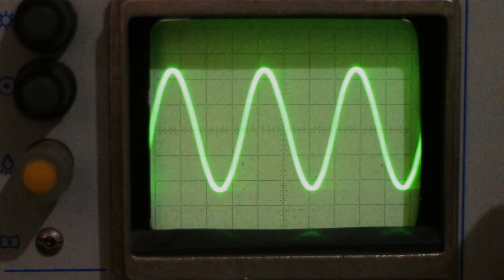secpho - collaborate to innovate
Somos secpho, un clúster de innovación tecnológica formado por empresas, centros tecnológicos y grupos de investigación que creen firmemente en la colaboración. Porque nadie llega a ninguna parte solo y únicamente los que colaboran y conectan sus ideas son capaces de llegar donde no lo ha hecho nadie. ¿A dónde quieres llegar tú?